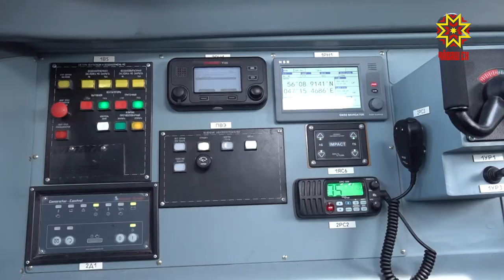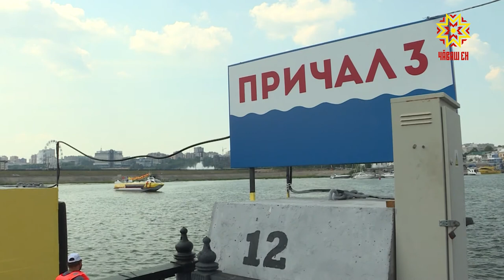В Чебоксары прибыл первый «Валдай»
В столицу республики прибыл первый из трех скоростных судов. «Валдай» будет носить имя известного кораблестроителя – уроженца республики Алексея Крылова. Судно на подводных крыльях нового поколения объединило в себе новейшие конструкторские технологии. Речной  туризм  возрождается и такие суда очень востребованы.